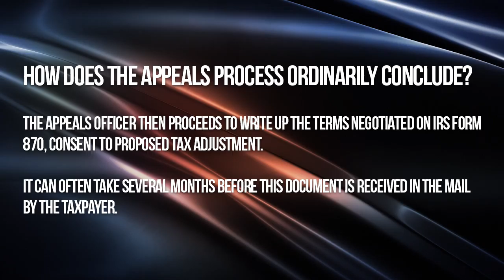How does the appeals process ordinarily conclude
In this video David Klasing describes how the appeals process usually concludes, step by step, so you know what to expect and how quickly things will move.